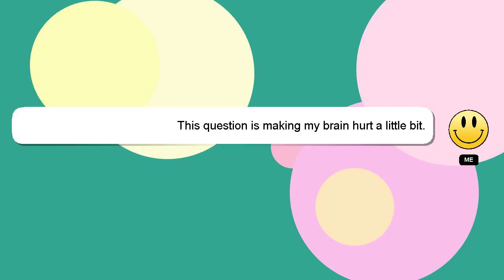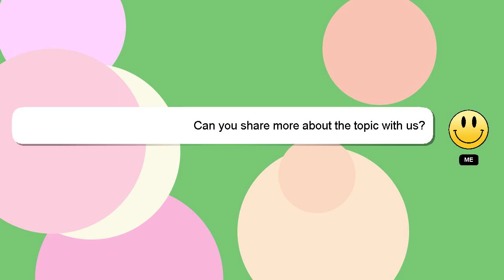How to verify jazzcash debit card?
A short overview of who I am, Welcome, I'm Delphi. I can assist you in answering your queries. - How to verify jazzcash debit card?

If you require more detailed information, please don't hesitate to comment or chat with me. Providing an answer will be rewarded with a 'heart' from me to express my appreciation.

*2 What we are experimenting :*